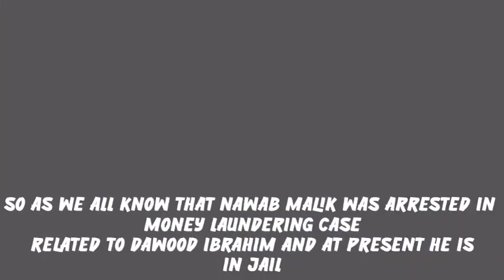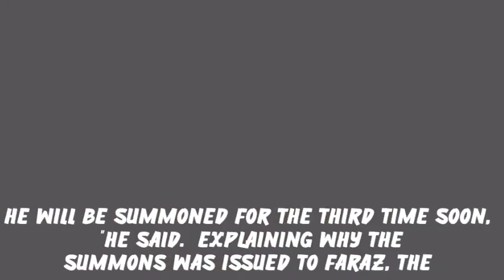Nawab Malik Big Update | ED Big Action On Nawab Malik's Son Faraz Malik | Uddhav Thackeray | Pawar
Nawab Malik Big Update, ED Big Action On Nawab Malik's Son Faraz Malik , Uddhav Thackeray, Sharad Pawar